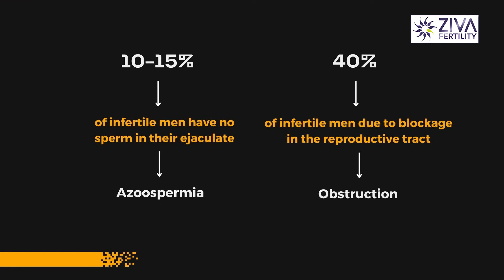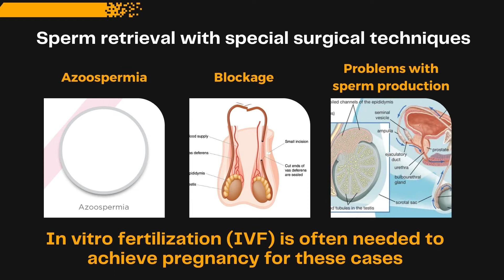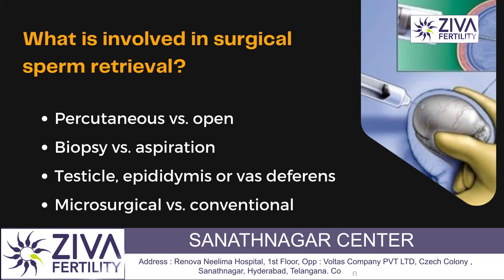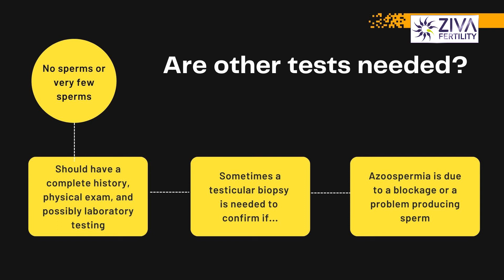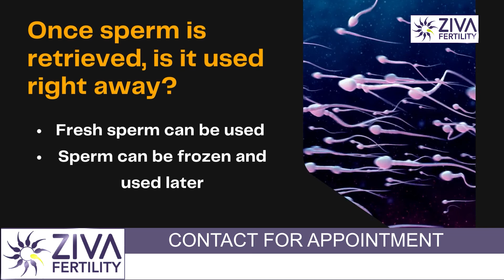Sperm Retrieval Techniques || Low Sperm Count Treatment || Dr Chekuri Suvarchala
Dr. Chekuri Suvarchala (Scientific Director, Masters in Clinical Embryology (Australia & UK, PhD (Genetics)) - Topic: " Sperm Retrieval Techniques  " - ZIVA Fertility English -  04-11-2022

Ziva's Success story:
1)  22+ Years of Experience
2)  Around 90% Success Rate
3)  10,200 ICSI Cycles
4)  2,200 IVF Cycles
5)  4+ Centers in Hyderabad